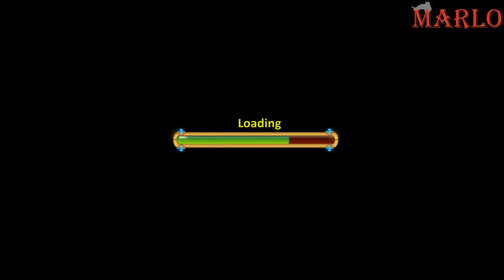Gnomes Garden Return Of The Queen | First 10 Minutes